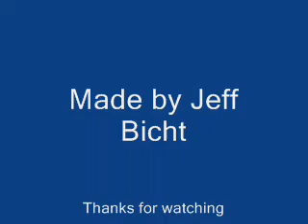Lutz Hielscher steam engine with generator and trip hammers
Very small steam engine but runs well.